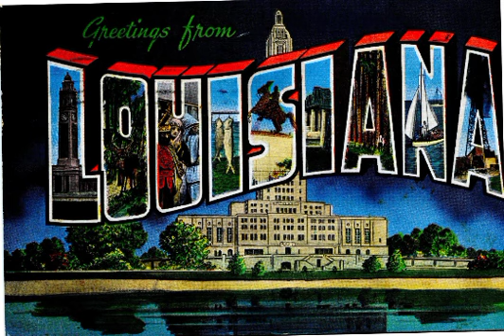total kunflict - nobody 1996 shreveport